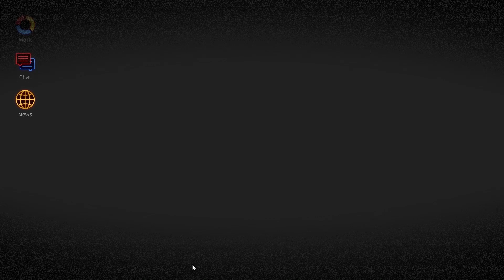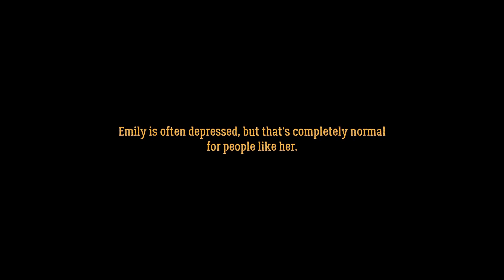Acceptance Story Gameplay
Hello there! I'm passionately pursuing my lifelong dream of becoming a successful YouTuber, and your support can make all the difference. If you believe in the power of dreams, please consider being the catalyst for my journey. Be the first to make a contribution by clicking on one of these links:

Your generosity fuels my dreams, games are expensive and I'm in dire need of better equipment as I lost my gaming laptop in a fire. I can't thank you enough for being a part of this exciting adventure.

 A story-driven psychological thriller about the horrific consequences of a loved one's su*c*de.